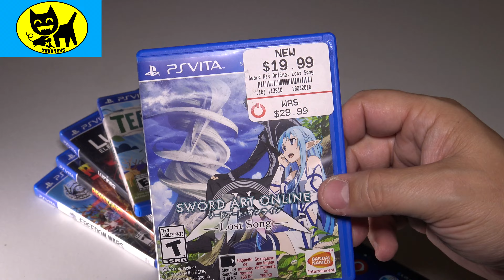PS VITA - Fix broken joysticks and my thoughts on the system in 2017 - 4K UHD VIDEO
BY REQUEST - My fix for broken/chipped joysticks and my though on the system as it stands in 2017.  ** 4K UHD VUDEO **